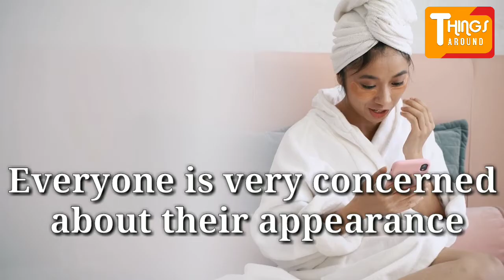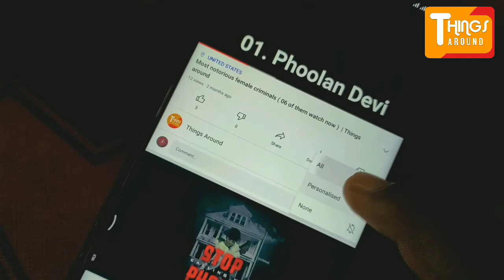10 women who turned Themselves Into Real Life Barbie Dolls | Things around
Everyone is very concerned about their appearance. Because of this, many young ladies use various methods to make their appearance attractive. Thus, makeup, beauty care as well as cosmetic surgery are encouraged. In some countries, girls especially love to get dolls' look. This video tells you about 10 women who turned Themselves Into Real Life Barbie Dolls.